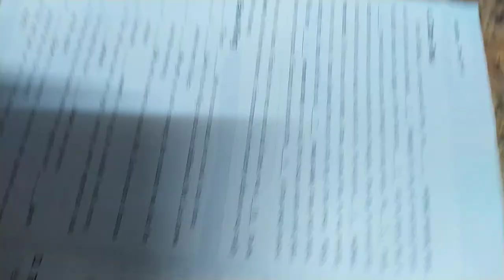VID#高中英文試題 含答 85，中華民國九十年代教育資源#分享#HKS#HKHS